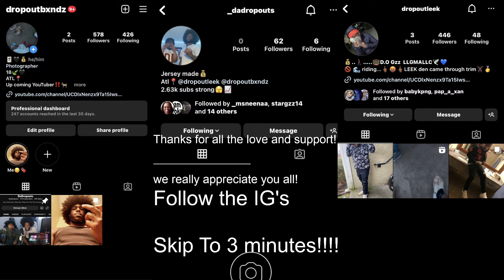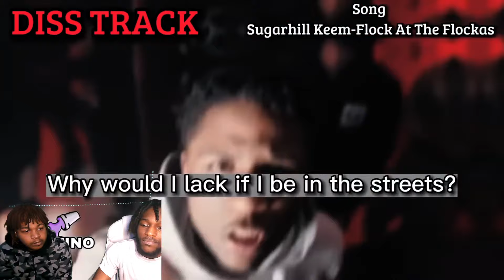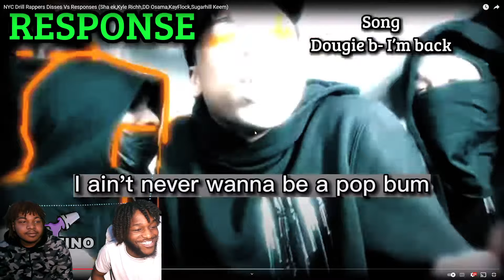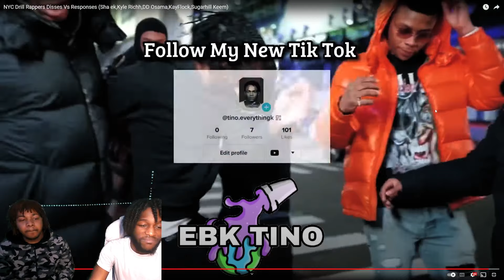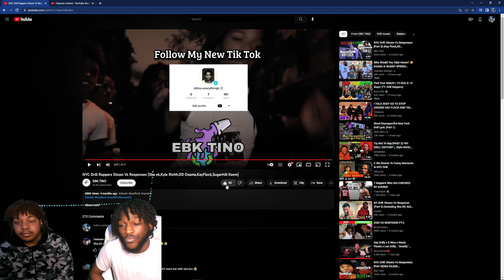NYC Drill Rappers Disses Vs Responses (Sha ek,Kyle Richh,DD Osama,KayFlock,Sugarhill Keem) Reaction